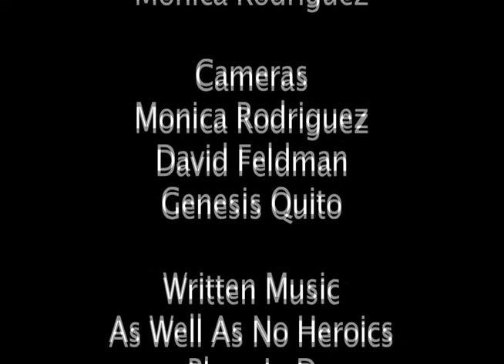THE FACTS: Radio as a Dancer pt.2